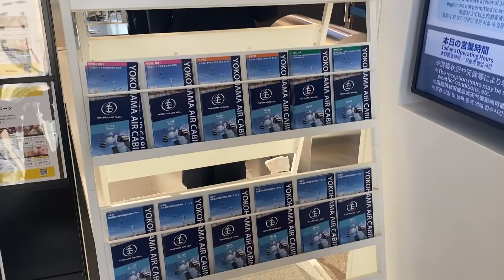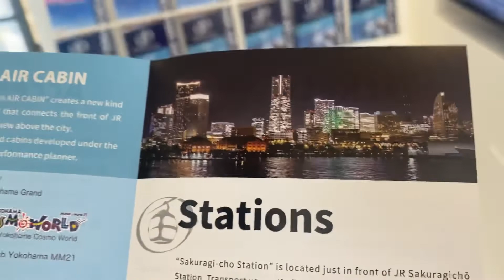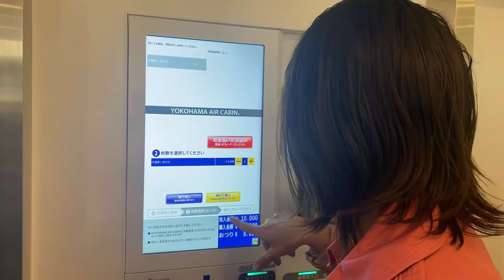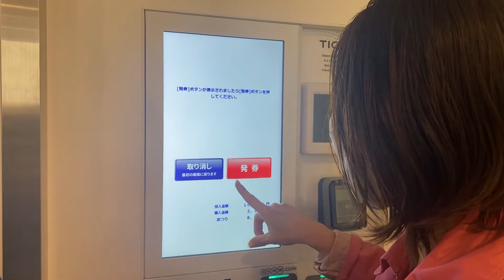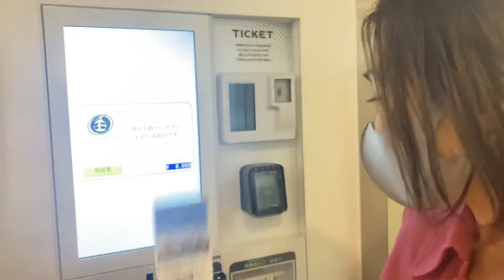横浜エアーキャビンでスペイン語旅/El teleférico, YOKOHAMA AIR CABIN【Yokohama Futuro World Radio】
El primer teleférico en el barrio de Minatomirai21 de la ciudad de Yokohama abrió sus puertas al público el 22 de abril, 2021. Disfruten del paseo en Air Cabin
 junto con Junki Jay de Kamakura World Radio/Yokohama Future World Radio!

桜木町駅前と横浜ワールドポーターズ前を結ぶ"日本初"の都市型循環式ロープウェイ「YOKOHAMA AIR CABIN（ヨコハマエアキャビン）」が2021年4月22日(木)に運行開始！